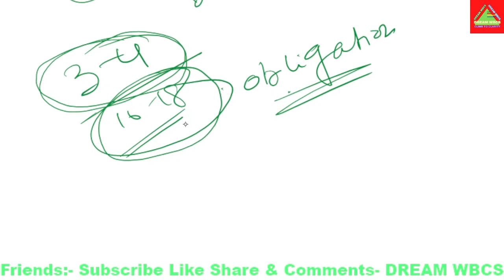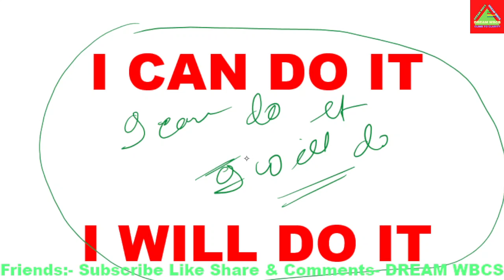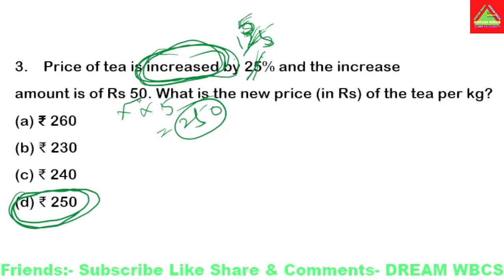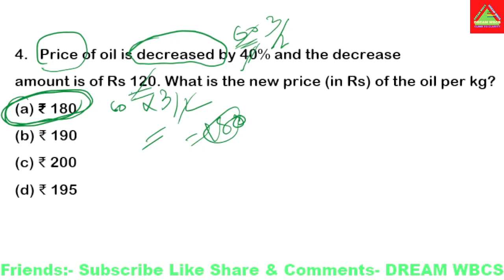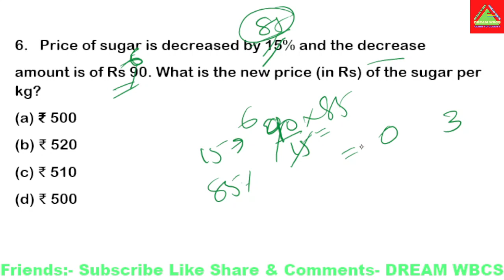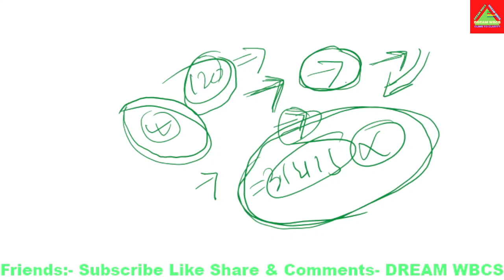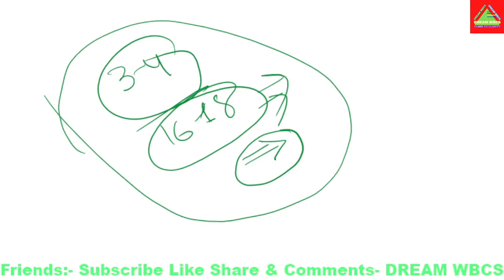SUGAR PRICE % INCREASED DECREASED NO PEN PAPER USE BRAIN CALCULATOR BANGLA & ENGLISH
Math, science general studies, daily current affairs motivational, inspirational and tips to score